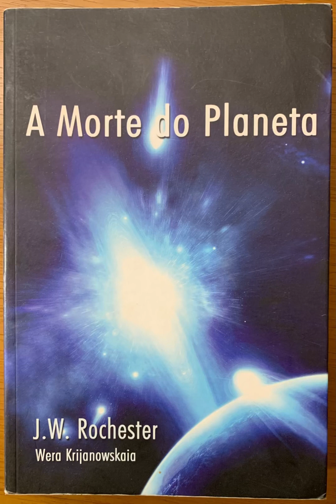A morte do planeta - Capítulo 14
Neste 4º livro da pentalogia de Rochester, um mago repleto de poderes percorre épocas distintas no tempo, chegando a um futuro não muito longínquo com notícia que afetará o planeta Terra como um todo. Os personagens, então, tomam consciência de realidade eminente. Estará próxima a morte do planeta?